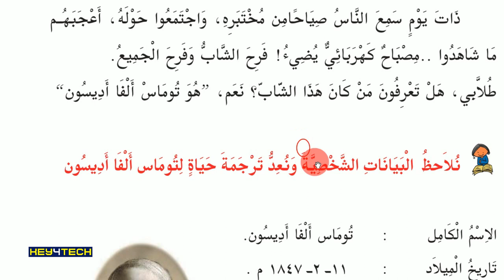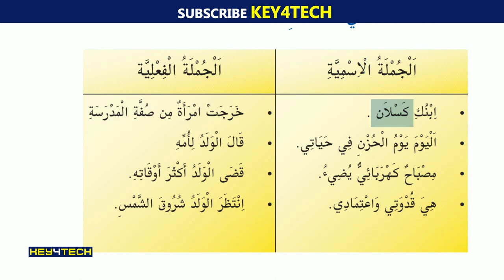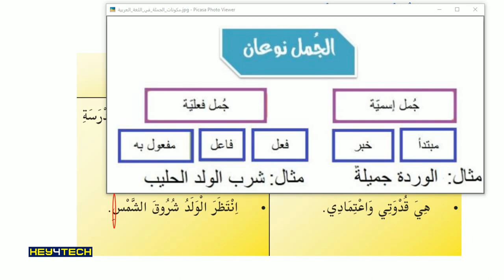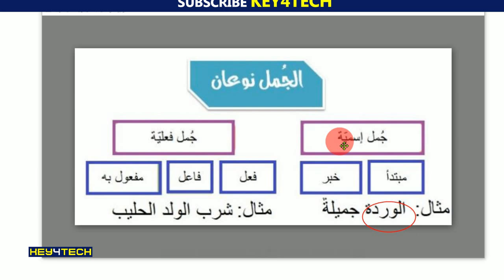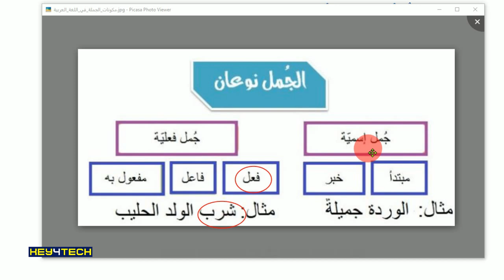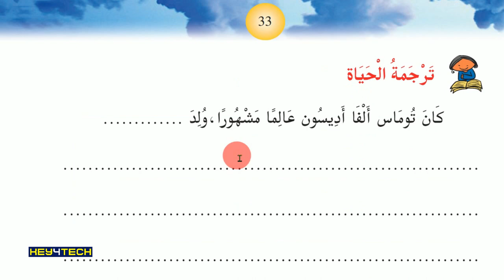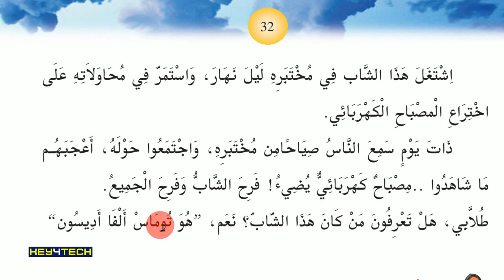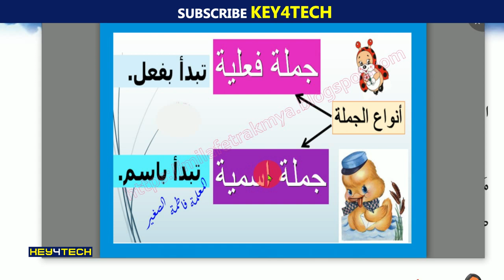6th Std Arabic Guide Unit 2 | لا تحزني يا ماما Part - 5 Page 33 | الجملة الاسمية والفعلية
Prepared
ByJaleel Master